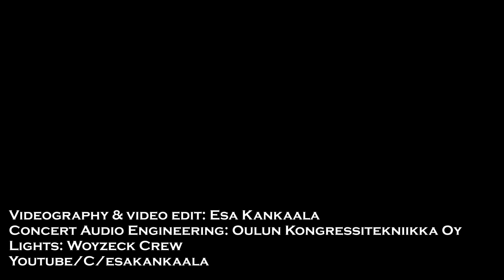LeeWings - Pojat tanssimaan - Loisto Festari, Jonku Pudasjärvi 2022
LeeWings @ Loisto Festari 2022, Jonku Pudasjärvi 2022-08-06
Harri Mansikkamäki - laulu
Simo Pirttimaa - kitara
Kalle Salonen - basso
Vesa Saarikoski - rummut